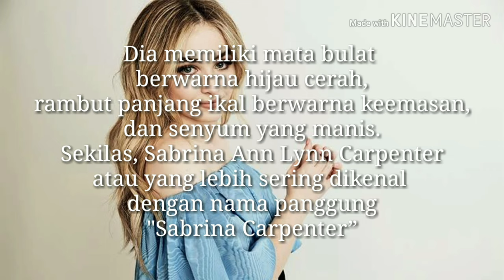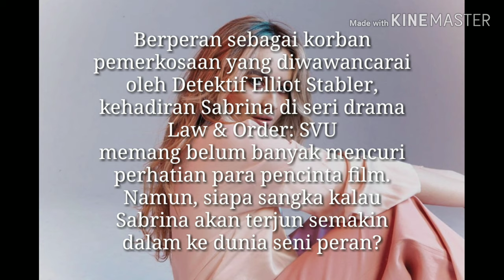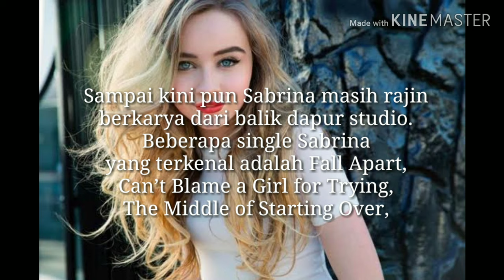Biografi sabrina carpenter